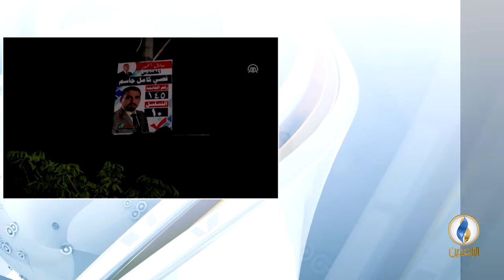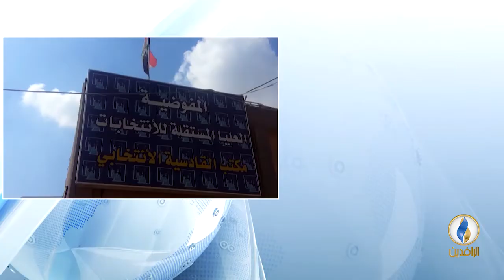مداخلة نظير النداوي بشأن تسخير الأحزاب السياسية موارد الدولة لصالح حملاتها الانتخابية